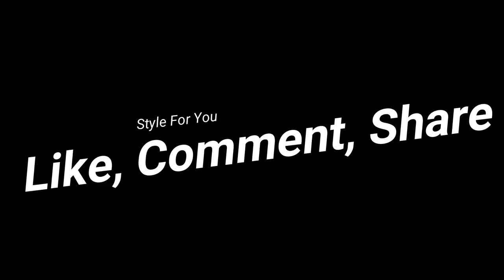Leather Military Girls Custem - Leather Girls 2018 - For all women